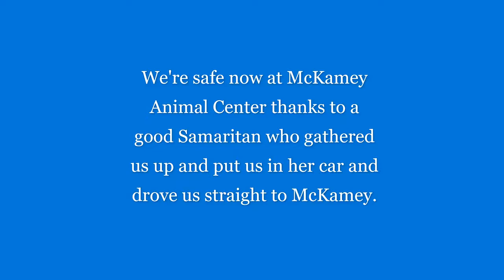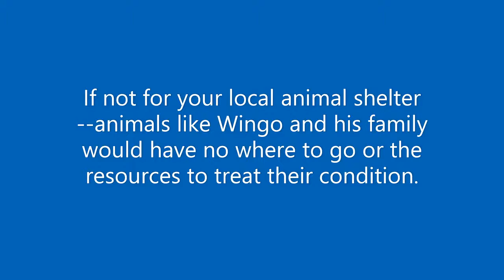Safe at Last